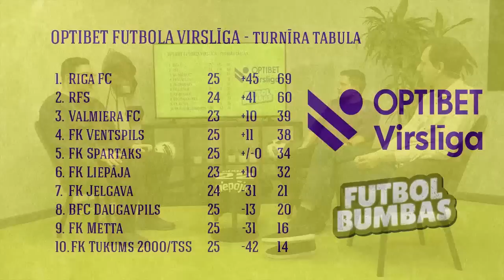"Futbolbumbas" S3E15 / Kausa fināla emocijas un izlase "kačā stilu"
Jaunākajā Sportacentrs.com TV raidījuma "Futbolbumbas" epizodē Arkādijs Birjuks, Jurijs Žigajevs un Edmunds Novickis atskatās uz svētdien aizvadīto Latvijas kausa izcīņas finālu. Vēl uzmanības centrā amizantais stāsts ar laukuma mērīšanu Tukumā un tuvākās izlases spēles, kur Daiņa Kazakeviča vadītajai komandai jāizvairās no kļūšanas par vājāko izlasi Eiropā.

00:15 - 09:23 Kāpēc "Liepāja" uzvarēja kausā? Vai liepājnieki būtu spējīgi cīnīties par Virslīgas zeltu?
09:23 - 15:49 Kausa fināla emocijas, Dodo stāsts un Karašauska vektors
15:49 - 19:45 Tiesāšana kausa finālā. Vai tiešām 2. līgas līmenis?
19:45 - 24:29 Viorela Frunzes komentārs. Divu klubu nākotne neskaidra
24:29 - 28:17 Tukumnieki cīnās pret "Riga", visu izšķir strīdīgā pendele
28:17 - 32:04 "Riga" izdomā mērīt Tukuma laukumu
32:04 - 36:18 Tukuma izrāviens 3. aplī. Kāda ir panākumu atslēga?
36:33 - 41:17 Izlašu pauze klāt. Par ko cīnīsies 11vilki?
41:17 - 44:15 Sastāvs! Kuriem futbolistiem vektori gājuši uz augšu?
44:15 - 50:18 Vladimirs Kamešs atgriežas valstsvienībā
50:18 - 59:51 Kačā karmu, kačā stilu, kačā savu futbola skilu! Edmunda materiāls par izlasi